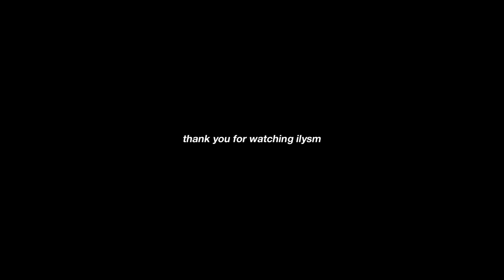spend the day with me vlog (morning and evening routine, gym, getting out of a slump, self care)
heyyyy… heyyyy… lol it’s me again

BUT we finally did it and I hope you enjoy this video

Seriously anyone who watches this ilysm and thank you for all the love on everything I post🤍🤍🤍